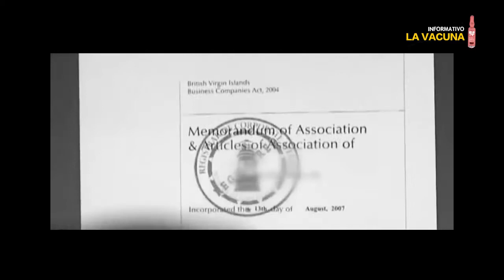02 Ecuador y el paquetazo neoliberal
En otro escenario, los movimientos sociales ecuatorianos se aprestan a enfrentar un nuevo paquetazo neoliberal.